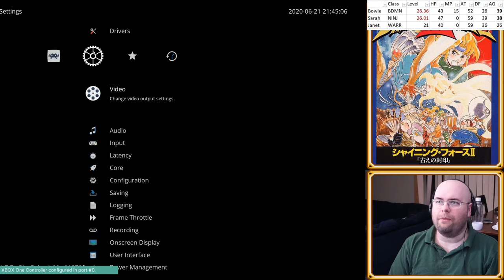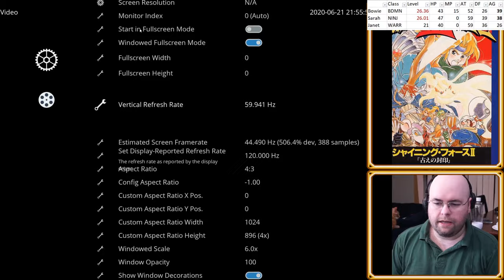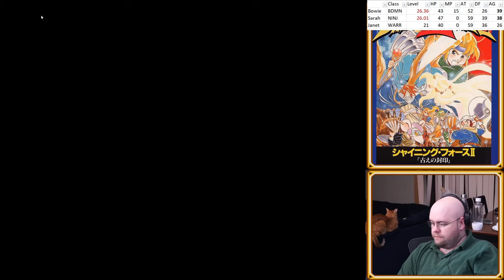Let's Play Archer Force 2 e21: BOWIE, are you serious? (Shining Force 2 Randomizer)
And boom goes the dynamite.

Also, a clarification: I've only spoiled myself on my SORC's spells. I haven't looked at anything else.

--SPOILERS AHOY--
Battle 23 complete.
Bowie BDBT (p01.65)
Chester BWNT (p04.13)
Jaha MAGE (u34.96)
Slade BRGN (p3.37)
Kiwi PRST (u34.88)
May SNIP (p06.22)
Gerhalt SORC (p06.86)
Luke NINJ (p02.96)
Rick PRST (u27.01)
Elric SNIP (p04.77)
Randolf WFBR (p1.36)
Janet BRN (p02.75)

Caravan:
Sarah NINJ (p05.01)
Kazin SNIP (p02.33)
Peter MNST (p01.00)
Rhode VICR (p04.00)

Left behind at Creed's:
Eric ACHR (u24.00)
Tyrin ACHR (u24.00)
Karna BDBT (u24.00)